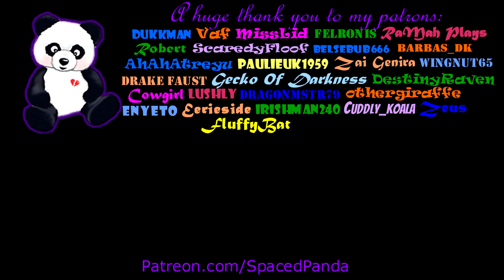Speed Boat and Treasure! - Atlas: Pooping Evolved Server! - E12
Let's play Atlas on the Pooping Evolved server w/ SpacedPanda. Join me as I explore Grapeshots early access game Atlas! Todays mission is to get myself some more gold for crew and build myself a speed boat!

Make an old lady happy by hitting that thumbs up button, tell your friends and share! It really helps me out!